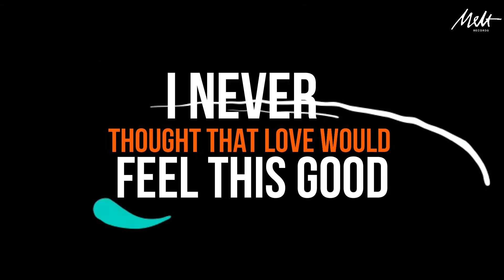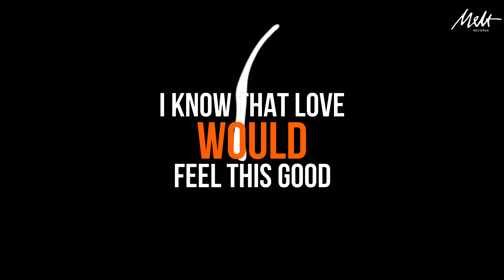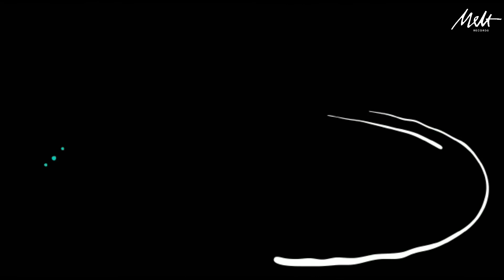Coloura - First Time (Lyric Video)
FIRST TIME
Coloura

LYRICS
“You could’ve told me that you’ve had enough!
We’ll, we can’t even cope with luck”
“I can’t remember how I felt that night
It was too much of the bright lights”

I never thought that love would feel this good
Though at times, yes, it still scares me
I never thought that you’d be by my side
I’ll admit that it feels…
It feels like the first time
Oh baby, like the first time

Our breaths get deeper and our minds are getting wilder
“Yeah, we could stop right there - we’ve given up our teeth and lied"
“Well, you could do it but maybe I can’t take it"
"I’ve thought about it since you know it all!”

I know that love would feel this good

Music by: Jake Russell Relacion, Emil Arran Baleva, Robert Michael Lim, Ziv Tenesse Zoleta
Lyrics by: Jake Russell Relacion
Produced by: Jake Russell Relacion, Coloura
Mixed and mastered by: Jake Russell Relacion